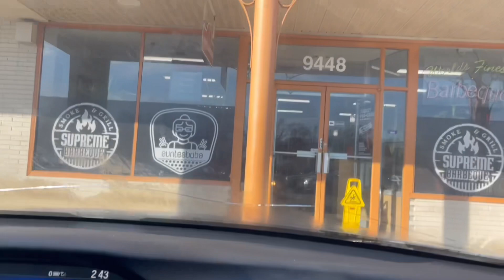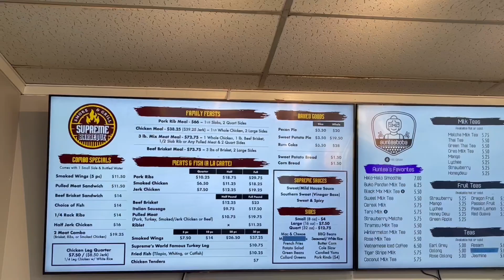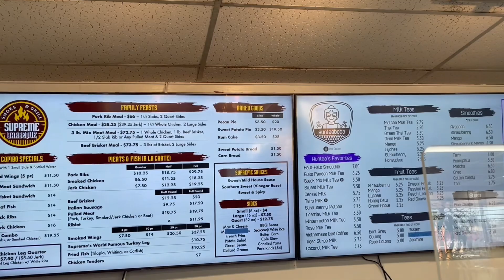🤯Mukbang🍃🍴GOOOD EATS CRANKING new food spot at, SUPREME BARBECUE/AUNTIEBOBA🍗🥤WITH TWIN BRUDD🤣